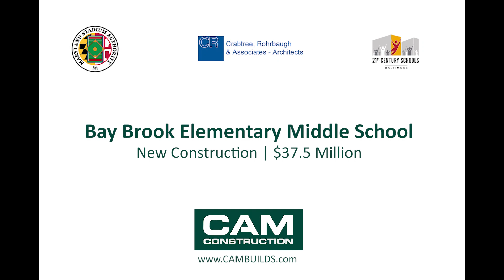Bay Brook Elementary Middle School - Replacement School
21st Century Buildings Program
New Construction | Replacement School
Pre-Construction & Construction Management Services
Over $1.5 Million in Savings to Owner